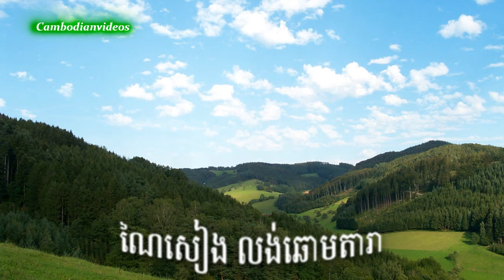Nay Sieng 90's.(Loung Chorm Dara) . ណៃ សៀង ៩0' លង់ឆោមតារា.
Nay Sieng (Loung Chorm Dara) 90's.
 ណៃ សៀង ៩០? Audio CD លង់ឆោមតារា.